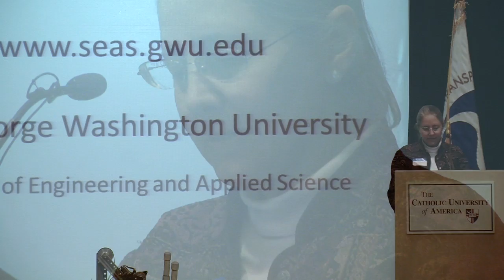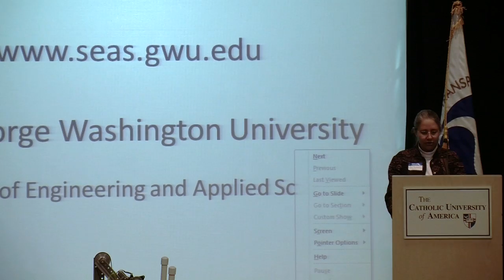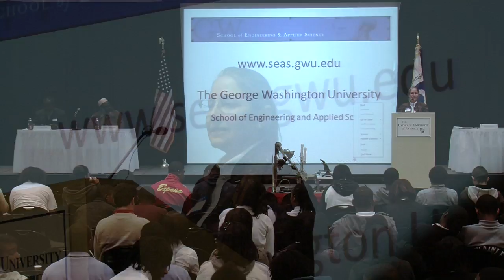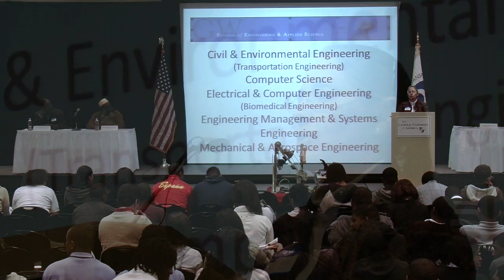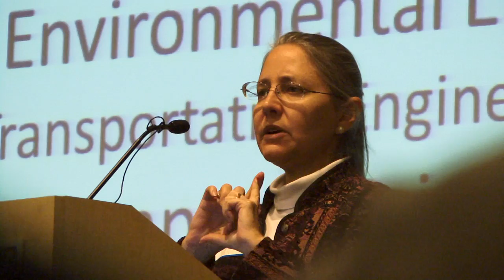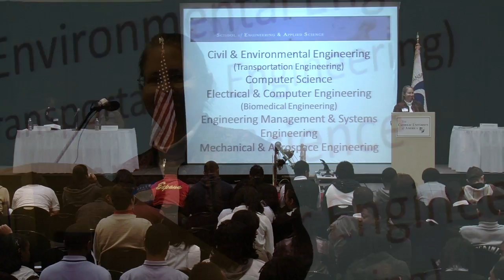Dr. Kim Roddis, Chair of the Civil and Environment Engineering Dept., GW University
A description of some of the challenges facing transportation in the near and long term, and how engineers must be prepared to help meet those challenges. Additional insight into what to expect as a student enrolled in a university engineering program.